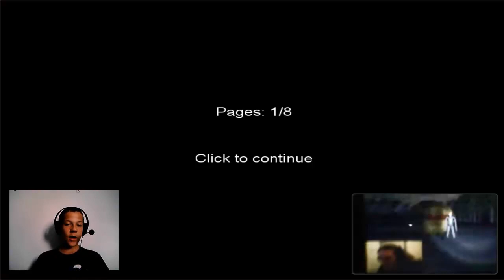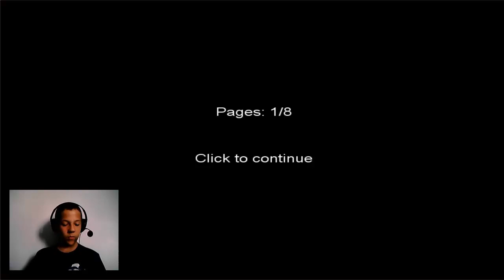Slender Live Dual Commentary F.t MrCalgon01 ~ Ashzzz3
Time to shit a brick! Here is the slender video that you guys wanted so i hope you all enjoy. and dont forget about my 100 Subscriber event on the 2nd August.